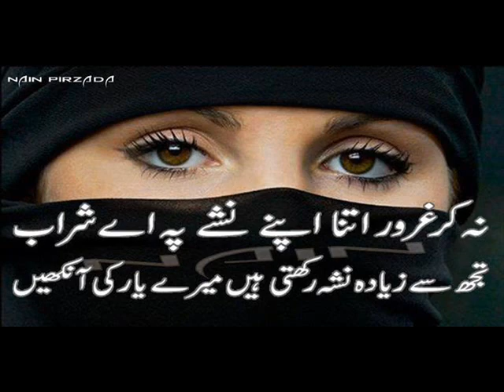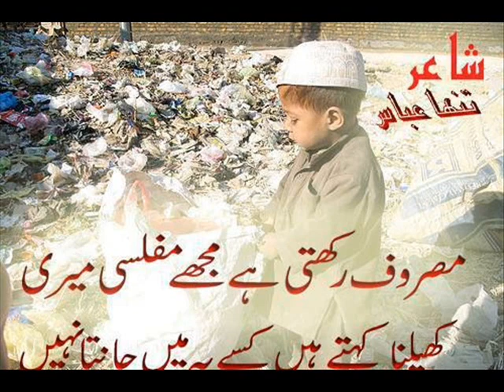Tum Mubhat ky kon sy taqzo ki baat kary ho